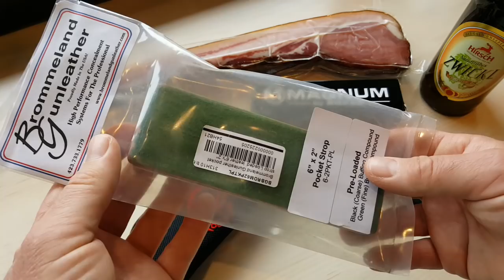Was gibt es neues nach Schaafheim ?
Viel Spaß beim zusehen und zuhören